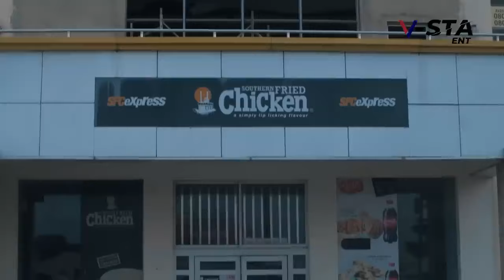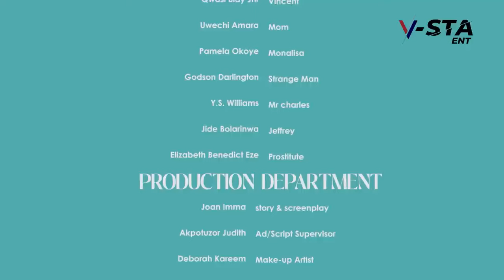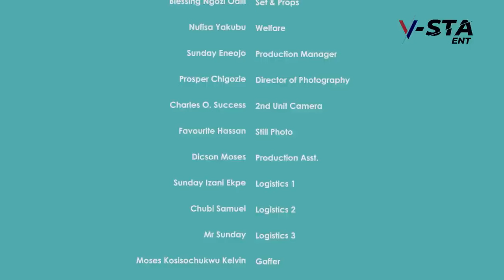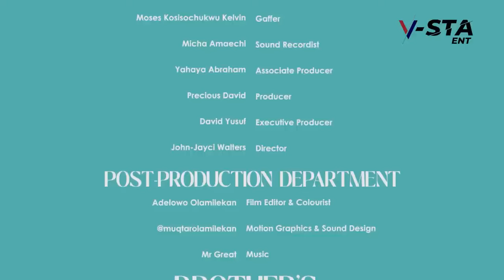LOVE AGAINST RIVALRY (2024)- PAMELA OKOYE, GEORGE CHUX & QWASI BLAY- UCHE MONTANA NEW NIGERIAN MOVIE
Family movie.
Love movie.
Romantic movie.
Marriage movie.